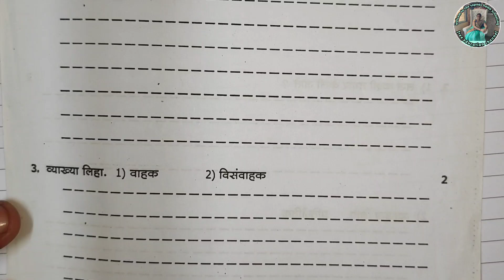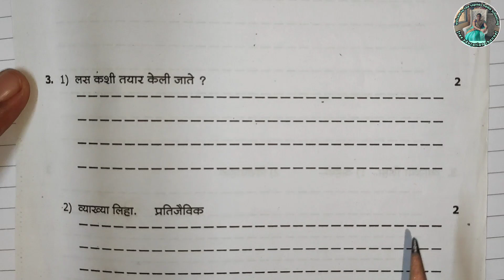इयत्ता 9वी विज्ञान व तंत्रज्ञान | घटक चाचणी पहिली | प्रश्नपत्रिका